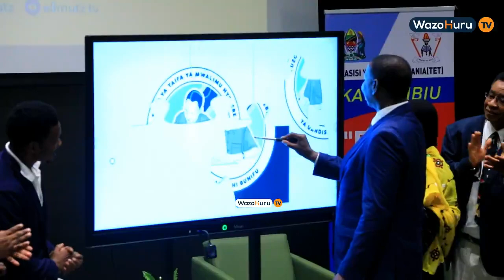Tuzo ya Uandishi Bunifu Kukuza Lugha ya Kiswahili na Vipaji vya Uandishi-Prof Penina Mlama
Waziri wa Elimu, Sayansi na Teknolojia Mhe Prof Adolf Mkenda amezindua Tuzo ya Mwalimu Nyerere ya Uandishi bunifu iliyofanyika katika ukimbi wa mikutano wa Benki ya CRDB Jijini Dar es salaam leo tarehe 12 Septemba 2022.

Tuzo hiyo itatolewa kwa kazi mahiri yenye Sanaa ya kina itakayoshinda katika shindano hilo na mshindi wa kwanza atapokea kitita cha Shilingi Milioni 10, Mshindi wa pili Shilingi Milioni saba, na Mshindi wa tatu atapokea shilingi Milioni 5.

Akizungumza na wadau waliohudhuria katika hafla hiyo Waziri Mkenda amesema kuwa Tuzo hiyo itatolewa Aprili 13 mwakani baada ya uchambuzi wa kina wa kazi zote za Sanaa zitakazowasilishwa na waandishi.

“Tuzo ni lazima iende kwa mwandishi mwenye Sanaa ya kina sio kulipua kwa kuandika masaa mawili au matatu au manne au mwezi, ziwe ni kazi zenye kutumia akili nyingi na sio mapambio wala mabezo” Amesisitiza Waziri Mkenda

Waziri Mkenda amesema kuwa waandishi wanapaswa kuhakikisha kuwa kazi hizo zinakuwa ni zile zinazokuza utamaduni na fahari ya nchi na ubora wa hali ya juu.

“Kuna watu wakisikia majaji na wakiwajua tu wanaanza kupiga simu ili wapewe ushidni, sasa mara mia tuzo isitolewe na kuacha mwaka huu upite wakati tunajipanga lakini tusitoe kwa upendeleo wowote, Lakini kwa kuwa mmenihakikishia kuwa tayari watu wameanza kuandika basi vyema haki itendeke” Amekaririwa Waziri Mkenda

Waziri Mkenda amesema kuwa Tuzo hiyo imepewa jina la Muasisi wa Taifa Hayati Mwalimu Julius Kambarage Nyerere ya waandishi bunifu ikiwa ni sehemu ya kuenzi weledi wake na ufanisi wa lugha ya Kiswahili katika uandishi aliokuwa akiufanya.

Tunatumia jina la Mwalimu Nyerere ili kuendeleza haki miliki ya jina hili, tunatumia kwa kuwa ni msomi na mwandishi mzuri wa mashairi na tungo mbalimbali.

Waziri Mkenda amesema kuwa kupitia tuzo hiyo itakayokuwa inatolewa kila mwaka itajikita na kuhakikisha kuwa inakuza utamaduni wa Taifa na Lugha ya Kiswahili.

Pamoja na kuwapongeza wajumbe wote walioshiriki katika uandaaji wa tuzo pia amempongeza Mkurugenzi Mkuu wa Taasisi ya Elimu Tanzania (TET) Dkt Aneth Komba kwa kusimamia kwa ufanisi mkubwa utekelezaji na uwezeshaji wa maandalizi ya tuzo hiyo.

MWISHO